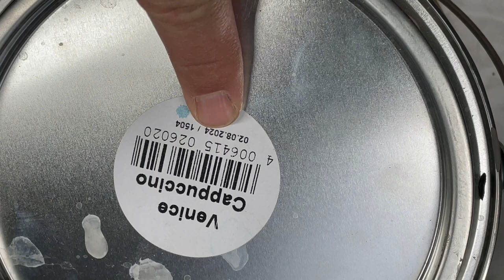49. Customized TLP‘s and a little Bloom Desaster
In this video I will show u what u can create for pretty colors with thislittlepiggy Pigments and make ur own individual colors.

Unfortunately, there was a small bloom disaster at the end 😅 but I was able to save one bloom and bring it to safety.

Let me know which Piggy Pigment u would  see in one of my next blooms.

Would you also like to take Shelee's course?

Facebook Chris Glatie